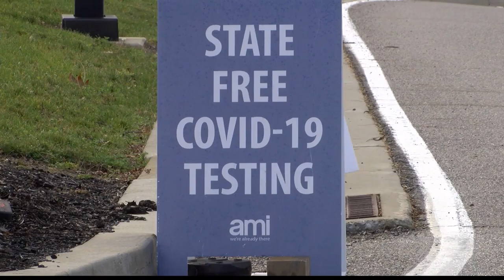PA Department of Health Expands Mask Order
PA Department of Health Expands Mask Order 11-18-20